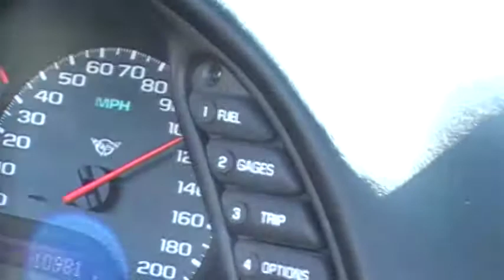corvette at 120